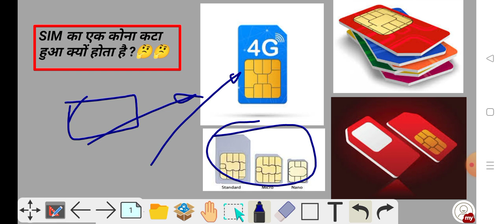SIM का एक कोना कटा हुआ क्यों होता है ? Why is one corner of the SIM cut off?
जिस समय मोबाइल का आविष्कार हुआ था उस समय मोबाइल से सिम निकालने की सुविधा नहीं थी । अगर आपने एक बार मोबाइल खरीद लिया तो उसी के साथ आने वाले नंबर को ही प्रयोग करना होता था लेकिन बाद में कुछ सुधार हुए और ऐसी सिम का आविष्कार हुआ जिसे हम किसी भी मोबाइल में डालकर प्रयोग कर सकते थे लेकिन वह सिम चारों ओर एक जैसे थे, तो लोगों को इस बात को समझने में काफी परेशानी होने लगी की सिम किस तरह से मोबाइल में डाला जाए और कई बार गलत सिम लगाने की वजह से काफी परेशानी होने लगी तो लोगों की परेशानी दूर करने के लिए मोबाइल कंपनियों ने सिम के एक कोने को काट दिया जिससे लोगों को यह पता रहे कि सिम को किस तरह मोबाइल में लगाना है
सिम कार्ड का कोना केवल लोगों की सुविधा के लिए काटा गया है यही कारण है कि SIM का एक कोना कटा रहता है ।

Informative Video shorts